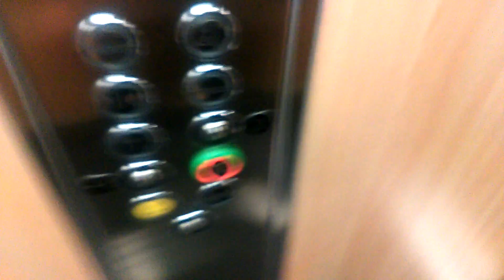Generic Lift at River Island in Chichester